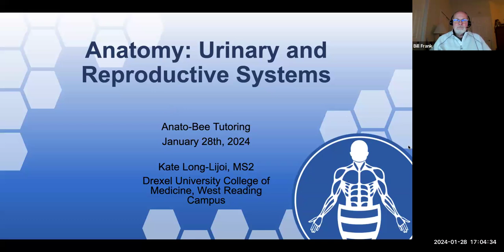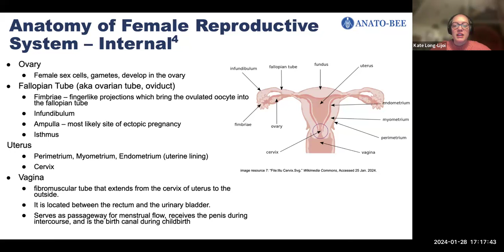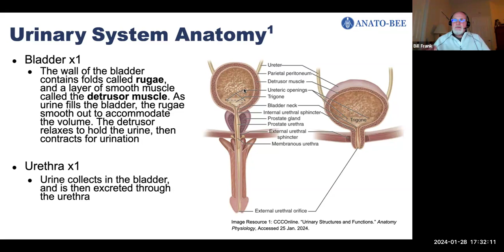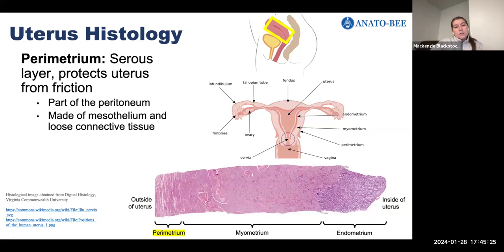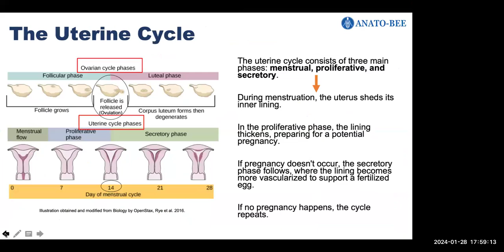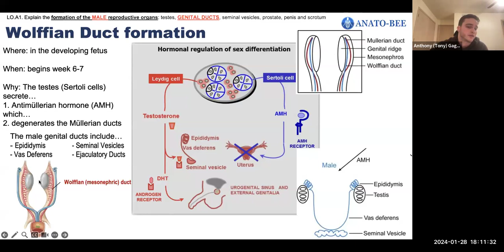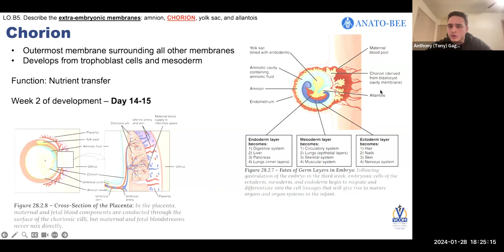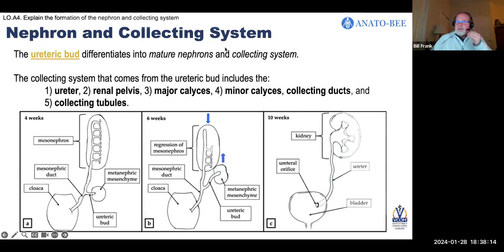2024 Anato-Bee Tutoring Session 8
The Anato-Bee held their eighth virtual tutoring session to registered participants on January 28, 2024, in preparation of the upcoming inaugural competition.

Lectures:
1) Anatomy: Urinary and Reproductive
2) Histology: Urinary and Reproductive Systems
3) Embryology: Urinary and Reproductive Systems, Placenta and Fetal Membranes